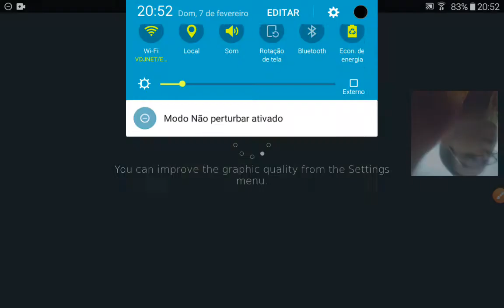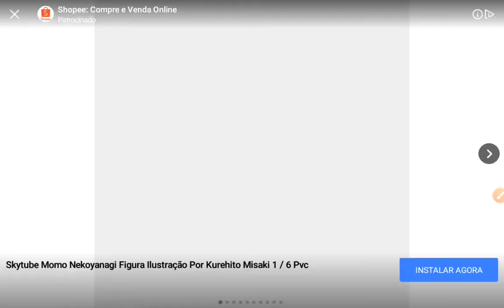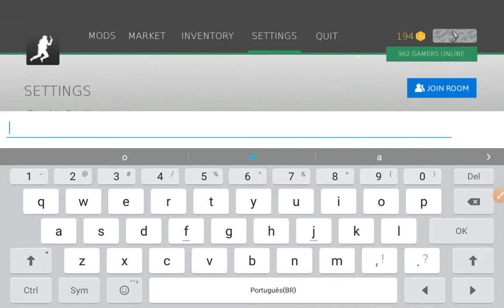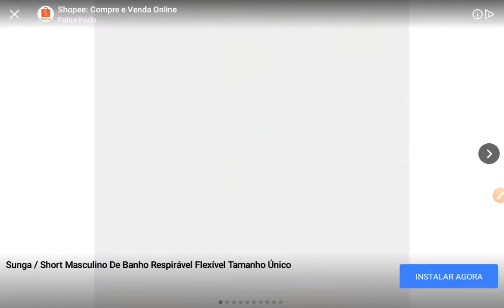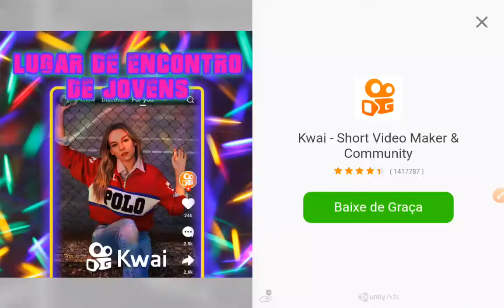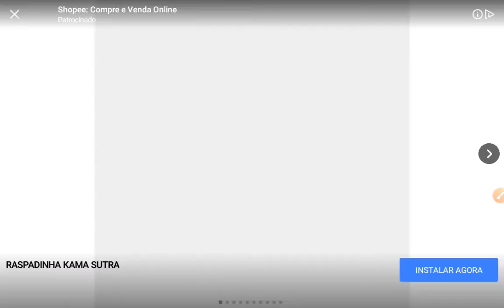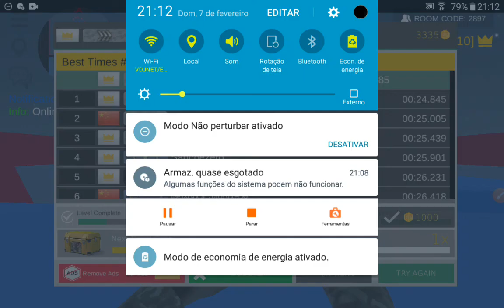se um dia vc estiver no tédio jogue isso -bhop pro